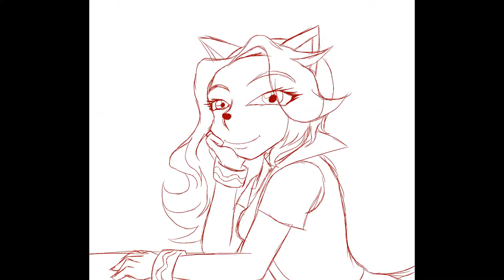Derping around with Mindi's voice practice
So yesterday my friend found a headcanon voice for Mindi and we were giggling about things the voice is saying and imagining Mindi saying that. It sounded both just right and hilarious, especially when she because a fully grown adult.

It got me into a BIIG urge to do Mindi's voice and say most random things, but ended up being just me derping around in desperate attempts with getting her voice right rather than getting my voice acting together... because my voice has gone down abit due to lack of practice and how my throat is sensitive to cold and easy to get sore. Thanks, throat.

It's also was an attempt to make a child vs adult version too, considering the differences in attitude she gets in canon despite keeping her personality and preferences pretty much same. Because well... apparently she can be a protective waifu if she ever gets married.
... Guess this is what happens when a friend of hers that may be a sadistic ass brings her up like his own daughter due to loving her so much that he even softens up for her LOL

Also, I feel like either due to how I'm doing this on a more advanced laptop in compare to previous one or due to not using it much, my plugged in mic's quality has gone down a lil, so bear with how "muffled" it may sound until I figure this out.

But yeah, that's all I've got to say for now. Semester is ending, so I think I should get back to the series soon enough, so don't worry, I'll try to throw something out of it real soon so you wouldn't be having nothing to satisfy your wait with.